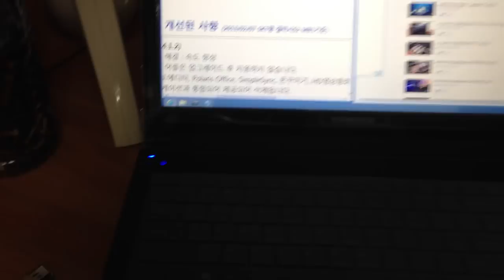SPARQ X53-BossMonster (터치패드 멀티제스쳐)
SPARQ X53-BossMonster (터치패드 멀티제스쳐)에 관한 내용을 담고 있는 동영상입니다. 이 동영상에 관한 자세한 사항은 글을 참고하시면 도움이 됩니다.